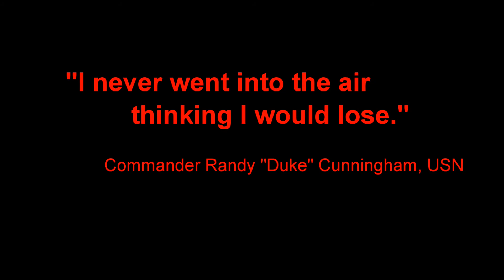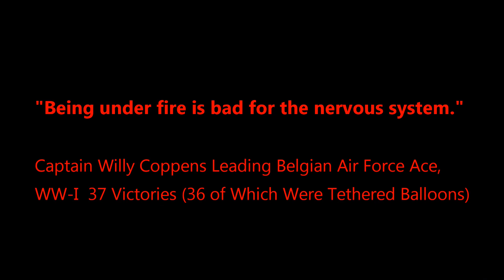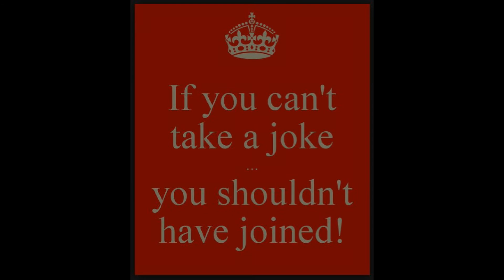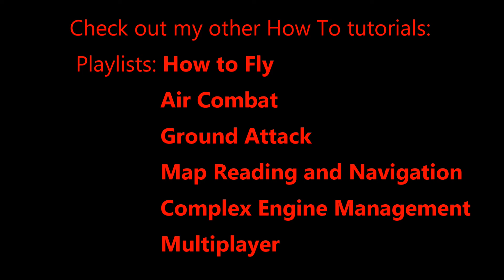(69) IL-2 Col Ninny Crashing and Burning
A Crashpilation of me getting unlucky yet making the best of bad situations.